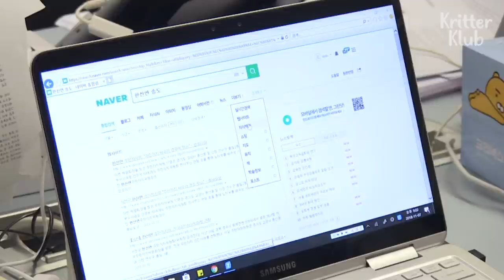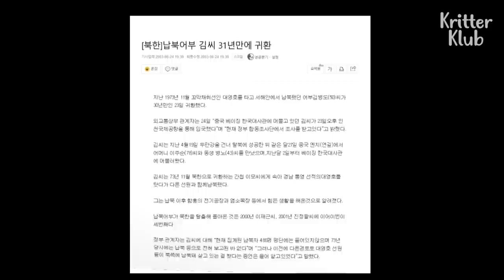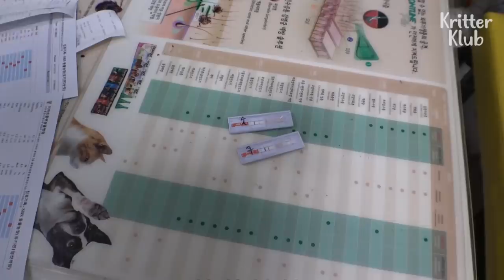Two Dogs Are Found Stranded On A Deserted Island | Animal in Crisis EP17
It's been 10 days since they were discovered on a deserted island